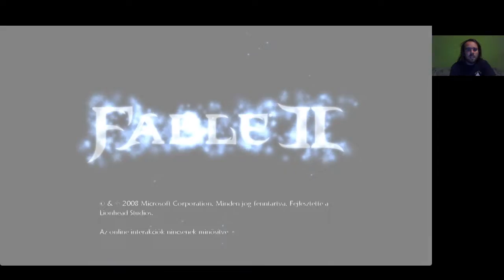GYORS ELŐLÉPTETÉS Fable 2 végigjátszás #3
Sok pénz kell mindenhez, hogy erősítsem magam, ezért kell dolgozni, főleg a 2-es szintű ügyességi stílus kell a vízköpőkhöz.